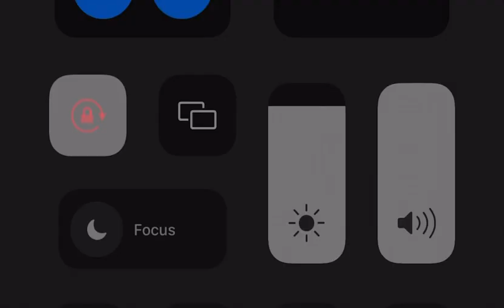Lucy Lawless e Renee O’connor 2021 Tiny Kitchen Tastemade